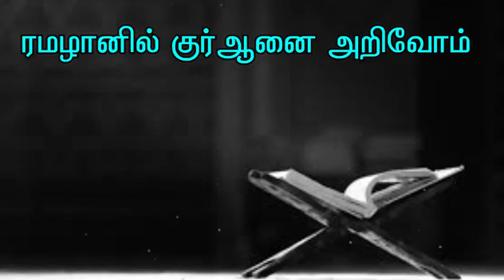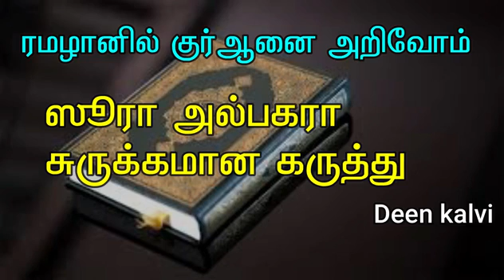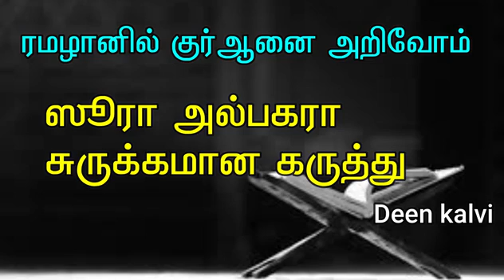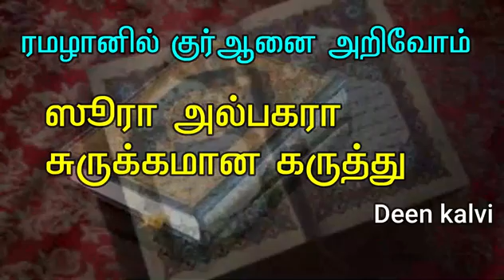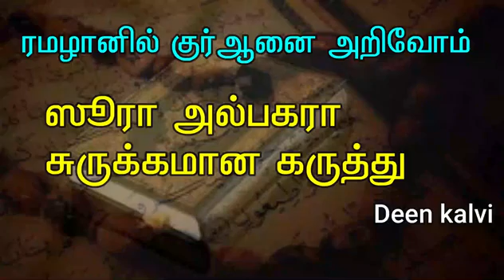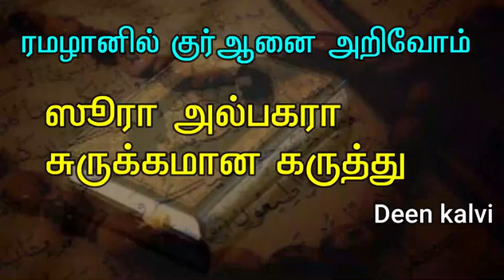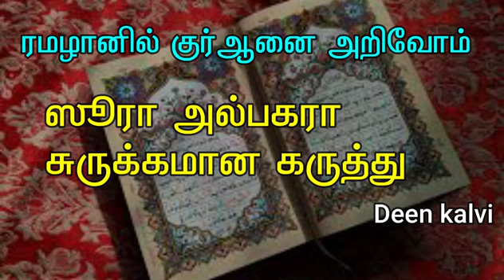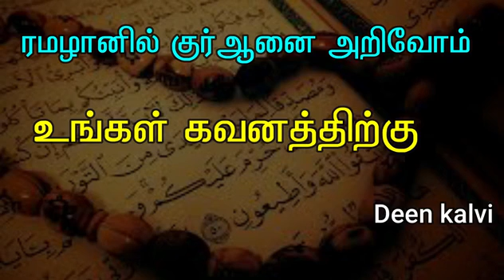Juzu 1/ஜுஸ்உ 1 ன் சுருக்கமான விளக்கம்||ரமழானில் குர்ஆனை அறிவோம்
Zajakallah kair.